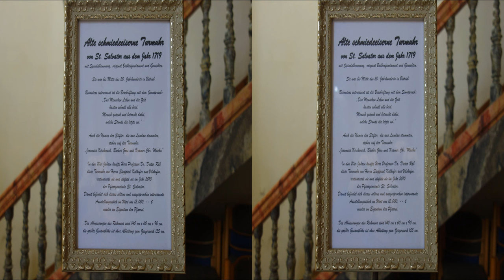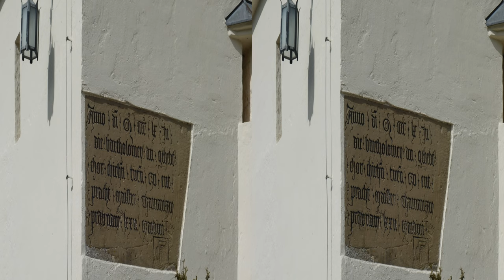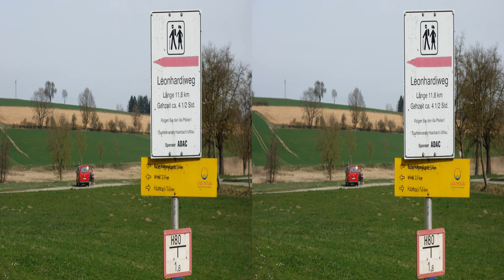St Salvator und Grongörgen, Diaschau 3D 4K - Pilgrimage churches in Passauer Land - parallel view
3D Ultra Diaschau/slideshow  3840x2160 hsbs - TV, Beamer und Smartphone.
Two Pilgrimage Churches in Bavaria - Slideshow on the occasion of Easter.
I have received permission to publish it on YouTube - thanks to the Diocese of Passau